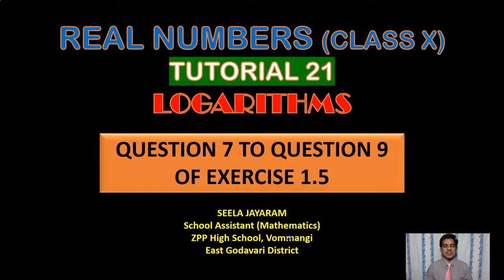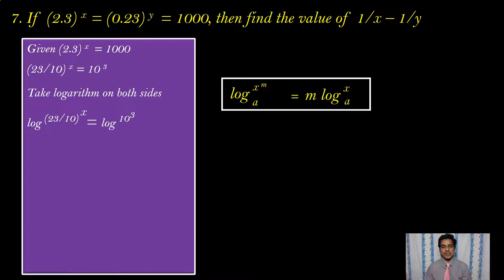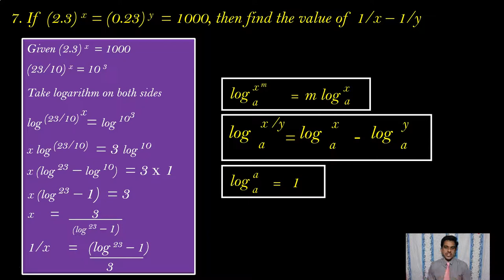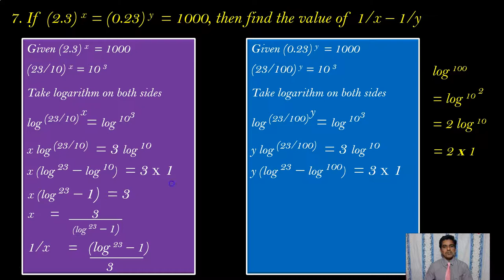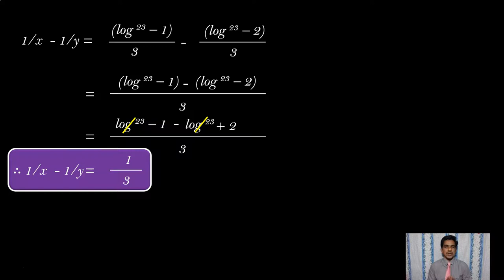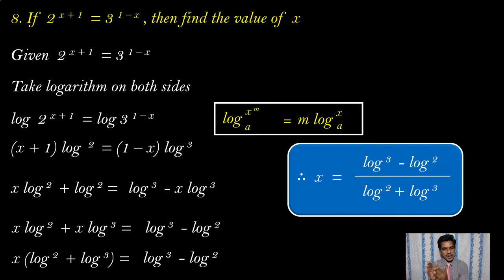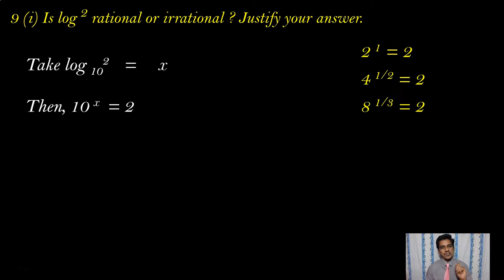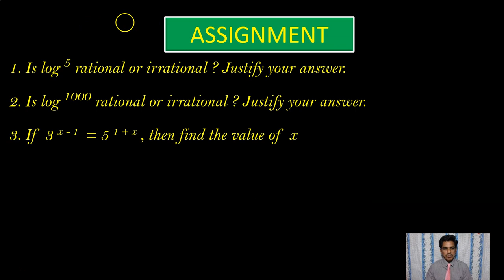REAL NUMBERS - EXERCISE 1.5 - QUESTION 7, QUESTION 8 AND 9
This video explains the solutions to problems 7, 8 and 9 of exercise 1.5 of AP state Mathematics Text Book